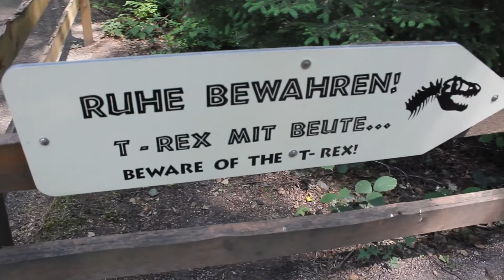A Day with Dinosaurs Part 3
The third part of a magical quest to the Jurassic period. Well and Triassic. And Such. Not the Jurassic World, The Dino Park Münchehagen offers some incredible Dinosaur plastics. And possibilities to some fun :P